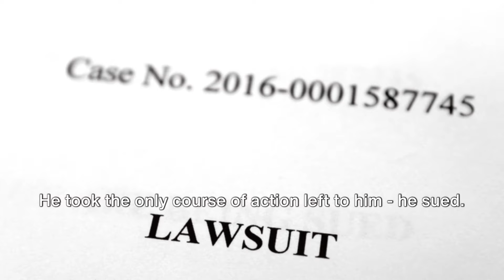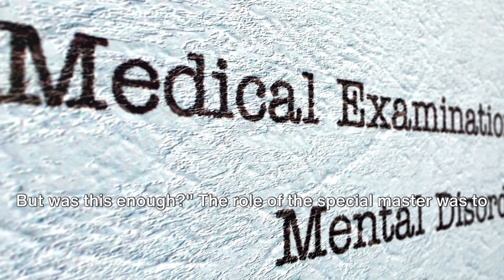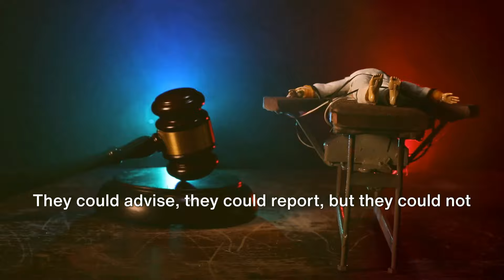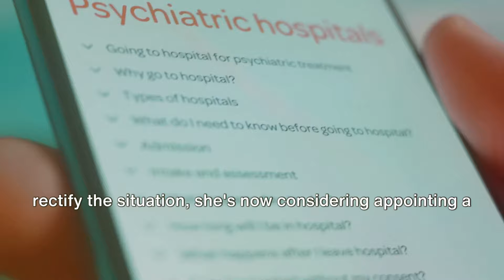The Fall of California Prisons: A Macomber Failure